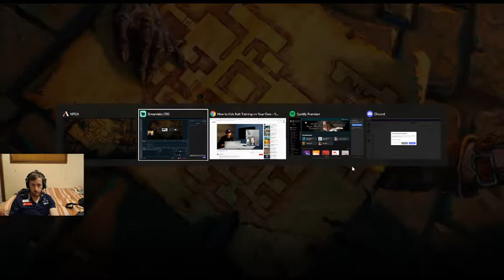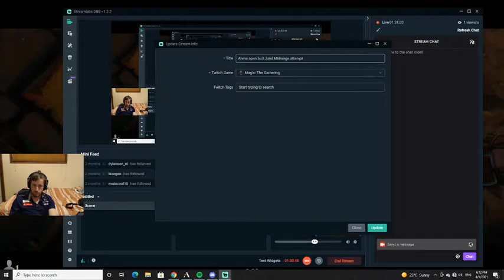MTG AFR Draft - Revisiting RW equipment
Third draft for the format, another good result, albeit in bronze tier. Definitely got hooked up in pack 3.